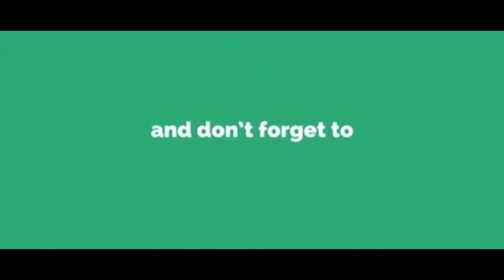Becoming a Brewmaster is difficult but its definitely worth it! This might be your career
A brewmaster is someone who has extensive experience and knowledge in developing beer brands and recipes, including beer quality and consistency and handling raw materials. Learn more about this career